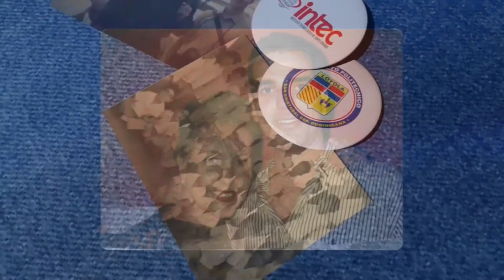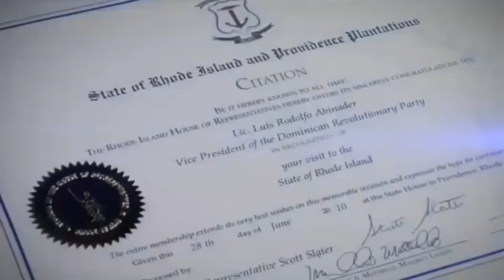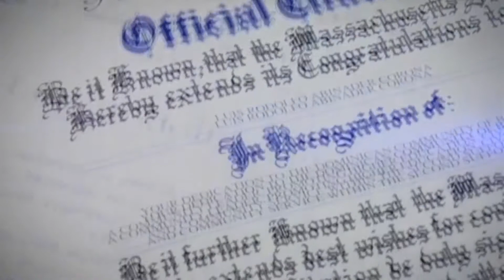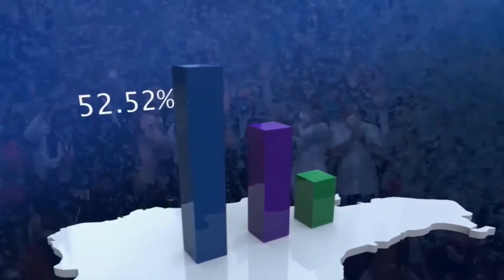Conoce quien es Luis Abinader Corona